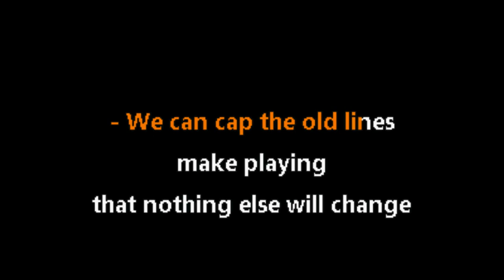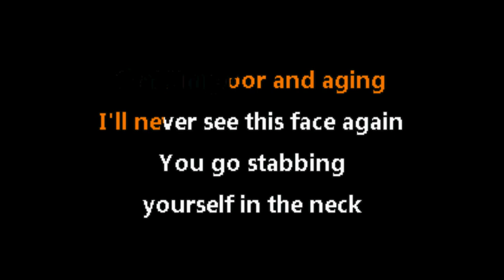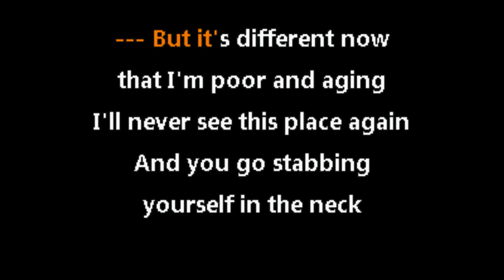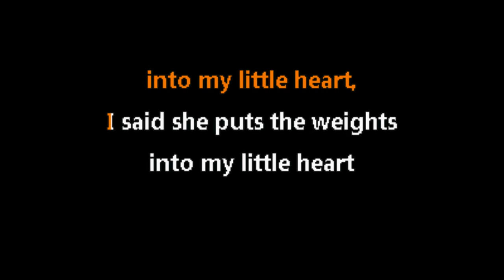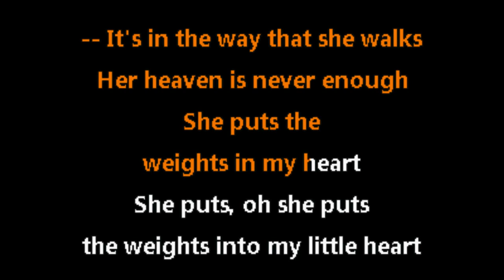Interpol • Obstacle 1 (CC) 🎤 [Karaoke] [Instrumental Lyrics]